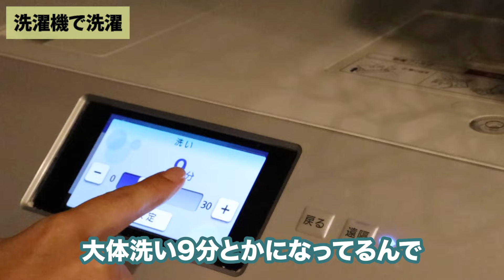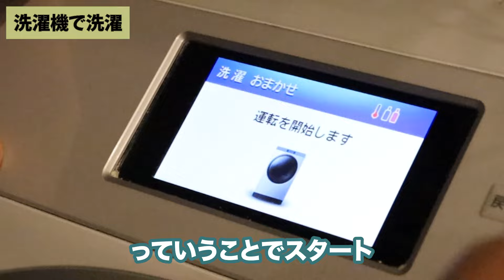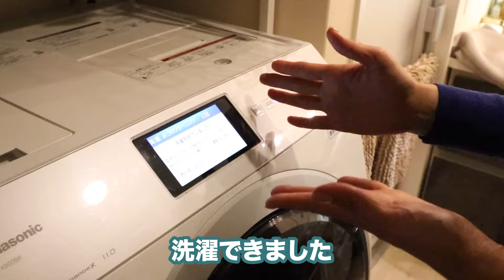クサい運動着を洗濯のプロが洗ったら凄いことになった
リネンナスタッフの日野です♪
洗剤屋である社長の家に乗り込み、汗ビチョビチョで1日放置した運動着を渡してみました(^ ^)
基礎的かつ効果的なニオイの強い洗濯物の洗い方が説明されているので

◇もみ洗い不要の洗濯洗剤 Rinenna(リネンナ）
つけ置きするだけでニオイ・よごれがごっそり落ちる洗濯洗剤ブランド

Amazon
Amazon.co.jp: Rinenna

〇洗濯洗剤ブランド

〇赤ちゃんとママにやさしい布おむつ

過去にアップしているお洗濯の人気動画です

【おすすめ洗濯機】洗濯のプロがドラム式洗濯機パナソニックNA VX900Bを1ヵ月使ってみてわかったこと!!家電・洗濯機レビュー

汚れがごっそり落ちるダウンジャケットの洗い方【お洗濯】チュートリアルNo.05

IKEAの人気グッズで簡単！「お布団の洗い方」【お洗濯】チュートリアルNo.06　ふっかふかになるお洗濯術

【お洒落な人は必見！】失敗しないニットの洗い方【お洗濯】チュートリアルNo.03